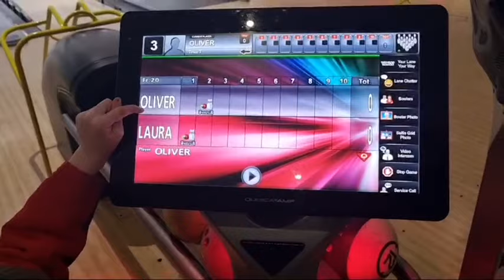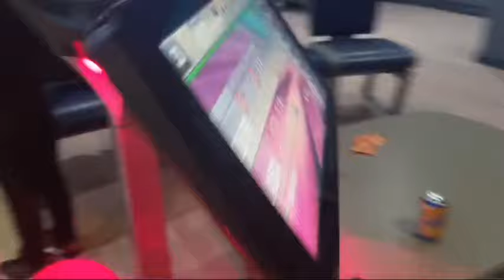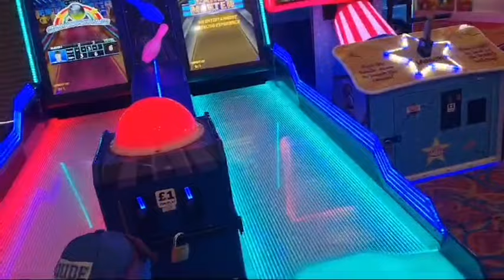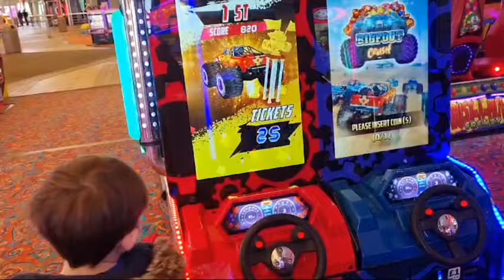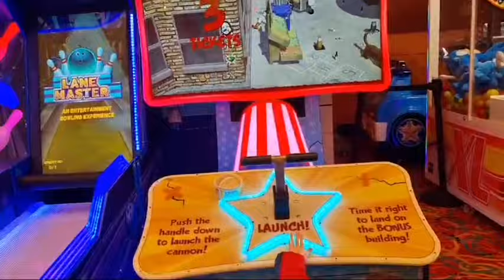Butlins Day 3, 4 and 5 | Bognor Regis | February Half Term | 2024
Hello and welcome to day 3,4 and 5 of our February half term Butlins holiday!

Sorry I didn’t end the video, it was a nightmare driving home and just wanted to get unpacked and relax.

If you haven’t already please consider subscribing, it’s completely free and really helps the growth of my channel, also give this video a like if you enjoy so I know what sort of videos to keep making.

If you want to see more from us then give us a follow on instagram

I also have a TikTok account if you want to see more of what we get up

Thank you again for watching, i really appreciate the support!
Laura and Ollie